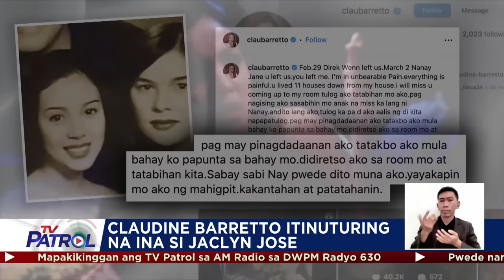Burol ni Jaclyn Jose dinagsa ng mga kaibigan, kasama sa industriya | TV Patrol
Dinagsa ng mga kaibigan at kasamahan sa industriya ang burol ng award-winning actress na si Jaclyn Jose.